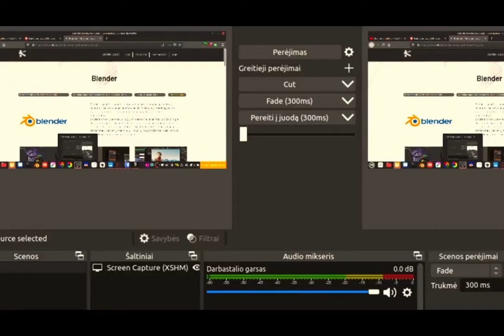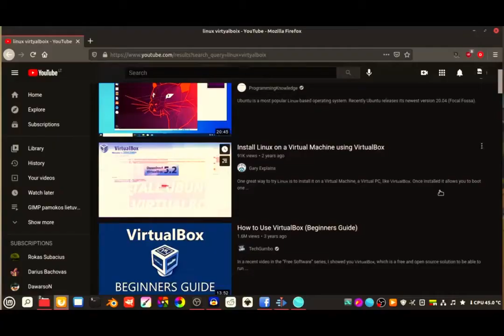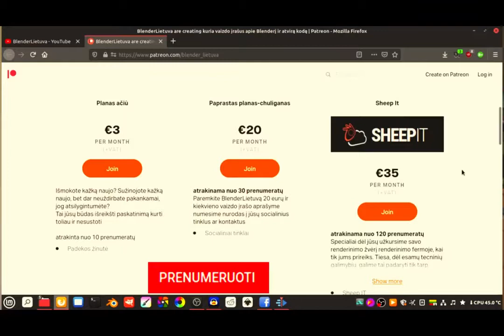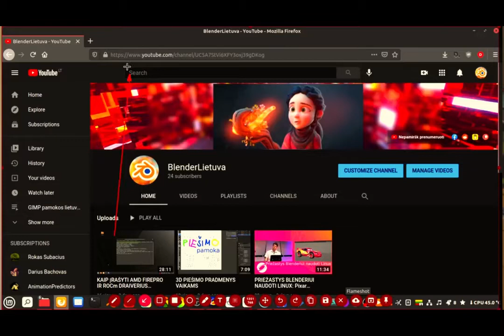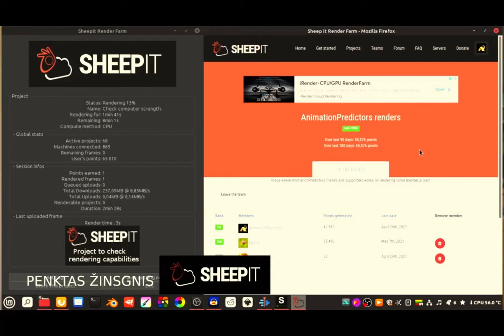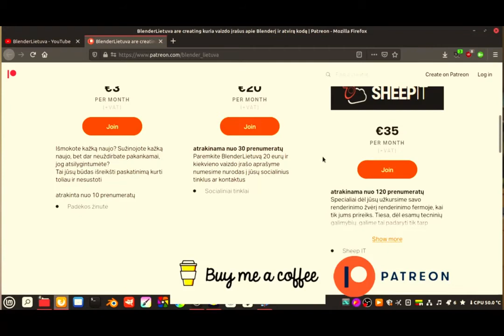BlenderLietuva kviečia susimesti!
Geresniam garsui rekomenduojama žiūrėti naudojant ausines (ypač telefonų žiūrovams)

Vaizdo įrašas parengtas naudojant laisvąsias atviro kodo priemones